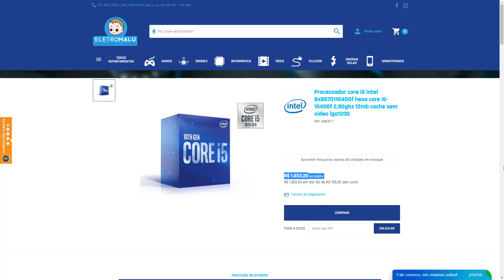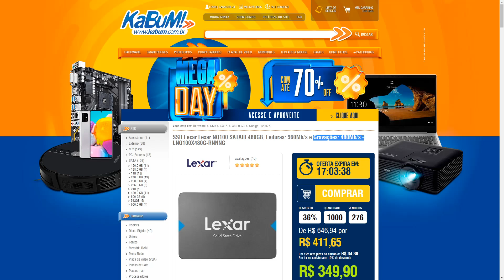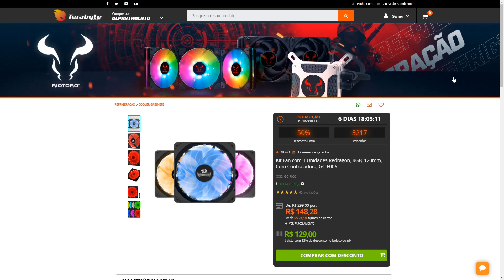Promoções Hardware 15/03: SSD 480GB R$ 349 + I5 10400F R$ 999 + FONTE 450W 3 ANOS GARANTIA R$ 249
00:00​​​​​​ - INTRO
00:25 - I5 10400F (ELETROMALU)
00:52 - SSD 120GB CRUCIAL (KABUM)
01:15 - SSD 480GB LEXAR  (KABUM)
01:36 - SSD 480GB CRUCIAL (KABUM)
01:57 - FONTE CORSAIR 450W COM 3 ANOS GARANTIA (KABUM)
02:27 - FONTE CORSAIR 550W COM 3 ANOS GARANTIA (KABUM)
02:37 - KIT 3 FAN RGB REDRAGON (TERABYTE)